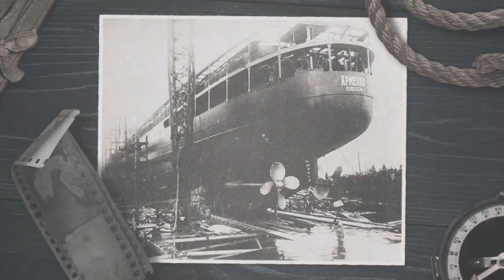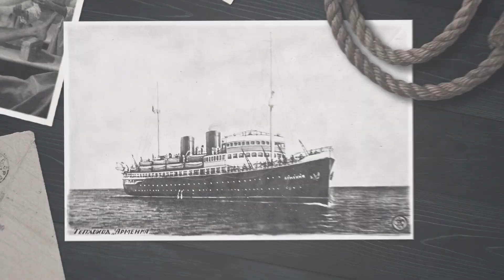The medical ship "Armenia". Remember everyone | Redmedved parallax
The sanitary ship "Armenia" was sunk during World War II. The wreckage of the ship was not found until 2020. The incident is one of the biggest maritime disasters in history. The project brings to life the appearance of the sunken ship on the basis of historical photographs. In cooperation with the Center for Underwater Research of the Russian Geographical Society.